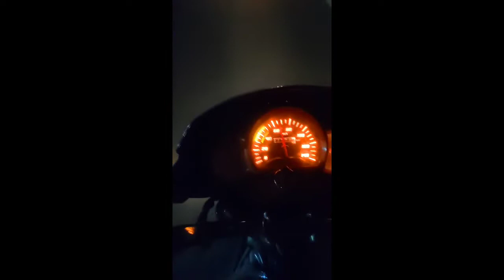maut Ka Kuan with bullet stunt,)) hunk vlog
maut Ka Kuan with bullet stunt

hunk volg

shahnawaz pasha ✌️